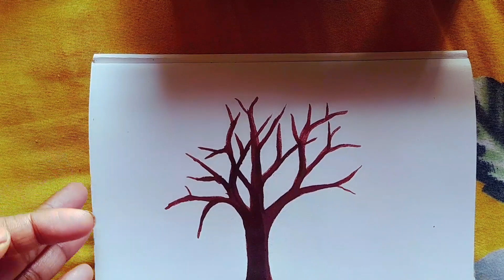pencil shaving art